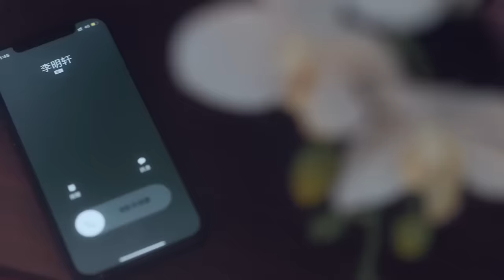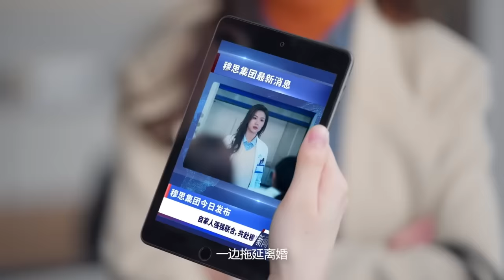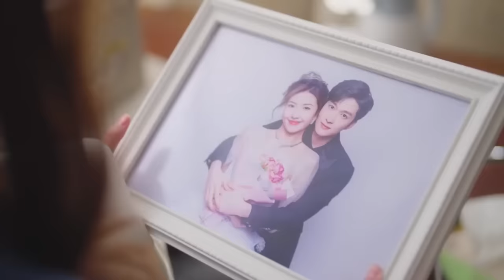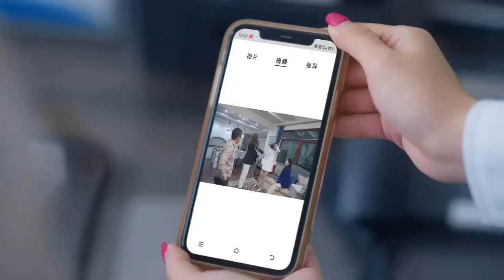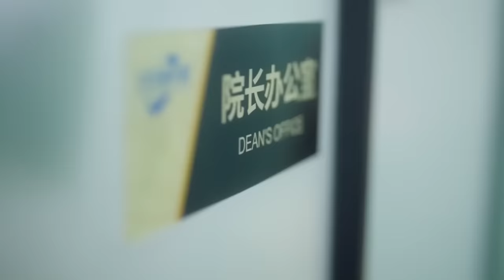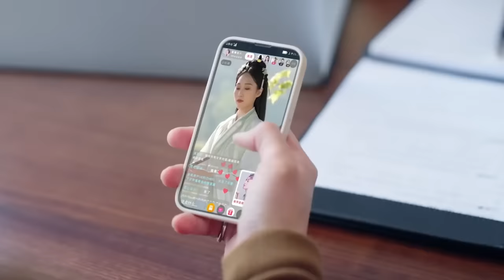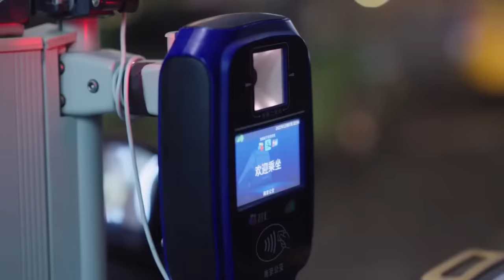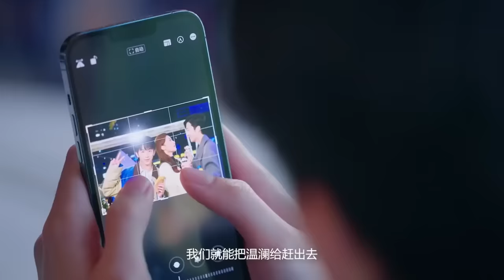和总裁结婚3年，他从来不碰我；哪料一夜醉酒，总裁竟与我疯狂缠绵！爽剧